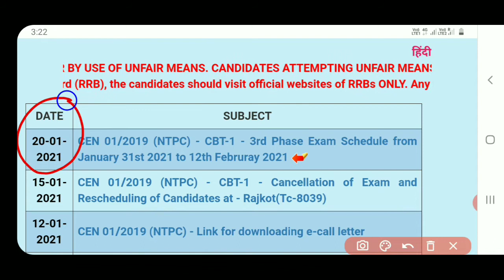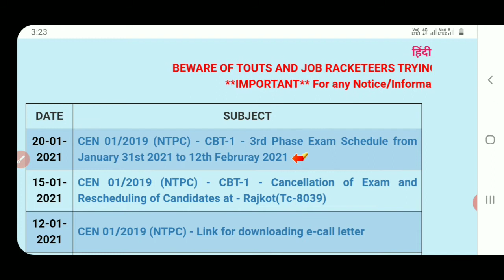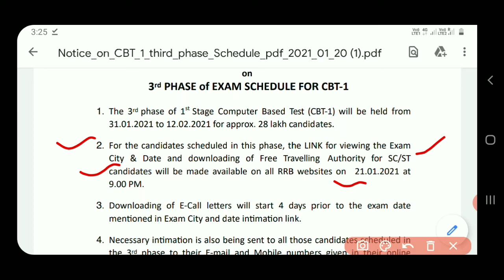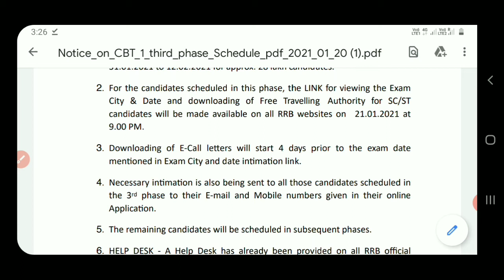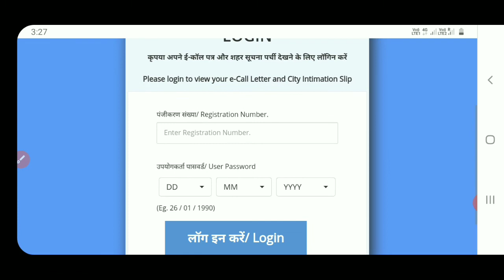RRB NTPC 3rd phase Exam date Exam City admit Card Schedule जारी | NTPC 3rd phase Exam city check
Important Tags:-
rrb ntpc admit card 2020 tamil,
rrb ntpc admit card 2020 telugu,
rrb ntpc admit card 2020 kaise download kare,
rrb ntpc admit card kaise download kare,
rrb ntpc admit card 2020 malayalam,
rrb ntpc admit card how to download in telugu,
rrb ntpc admit card show nahi kar raha hai,

Best Budget Youtube Setup:-👇👇👇
Bavkground Green Colour light
Ring Light